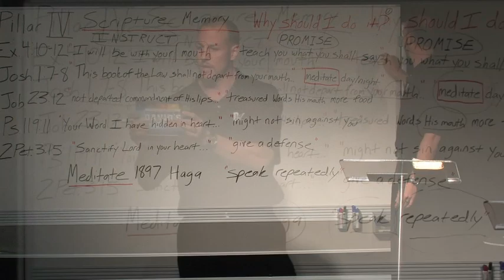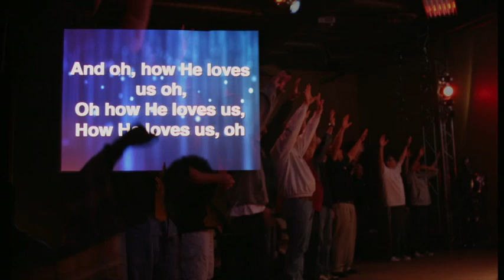David's 400 Highlight Reel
This is another highlight reel for the David's 400 conference in December 2011.